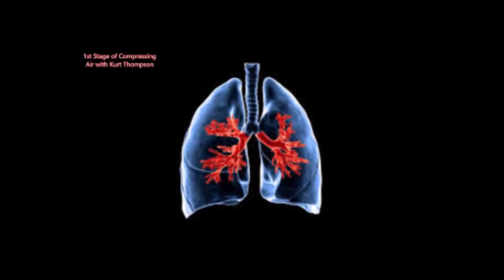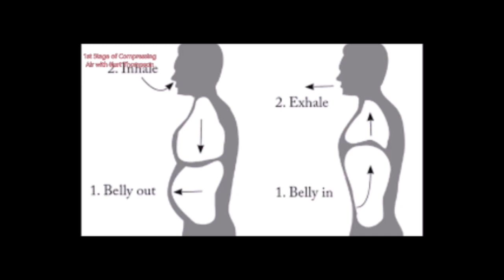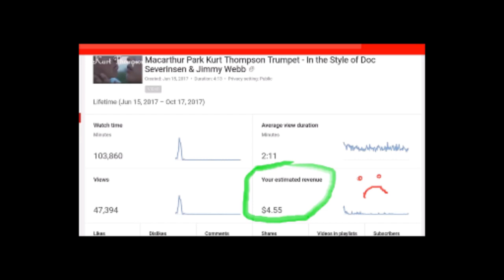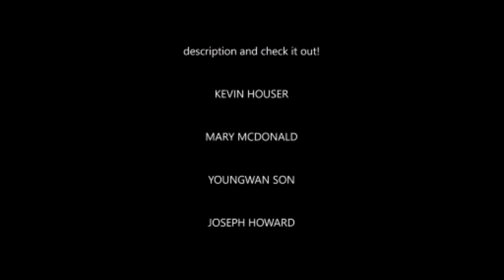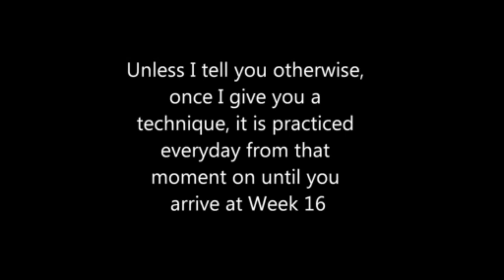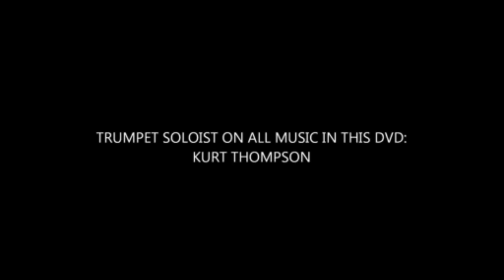Trumpet Lesson 2: 1000 Tips To Strengthen Your Embouchure = HIGHER NOTES! (2020)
Trumpet Lesson 2: 1000 Tips To Strengthen Your Embouchure = HIGHER NOTES! (2020)    Music Lessons for EVERY Trumpet Player (Instant Results)   Take notes, ask questions. In fact, let me know which tip you ended up trying or considering in the comment section.
Yes, it is true: You WILL get INSTANT results for some of these trumpet lessons. Please pay attention because music not only requires some talent,  it mainly requires you to THINK and then to back up those thoughts with ACTION!